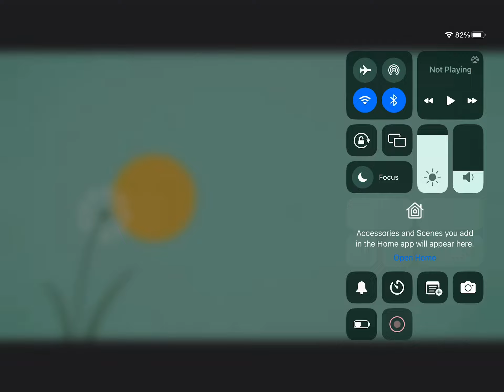Dumb ways to die song